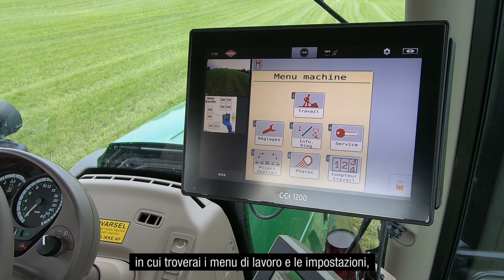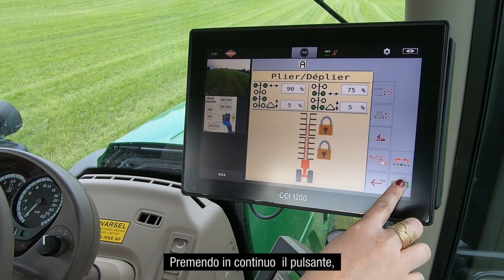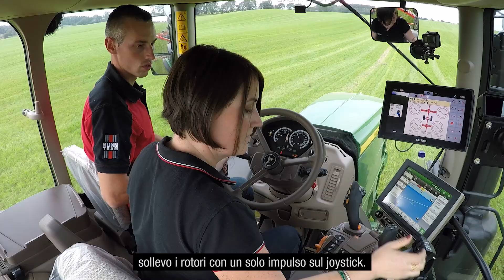Record mondiale di andanatura KUHN: conosciamo meglio il GA 15131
Uno sguardo alla macchina che ha permesso a KUHN di ottenere il record mondiale di andanatura: il giroandanatore GA 15131.
Si tratta del più largo andanatore a 4 rotori presente sul mercato, con una larghezza di 14,7 metri. Questo modello offre davvero un'elevata produttività, ma anche un'ottima manovrabilità e flessibilità.
Sono numerosi gli aspetti importanti di questa macchina, a partire dall'azionamento 100% idraulico dei 4 rotori, che permette di adattarsi ai differenti volumi di foraggio, assicurare una buona forma dell'andana, ma anche di ridurre a solamente 1 ora la manutenzione giornaliera.
Quindi, questa macchina assicura un'elevata produttività, senza andare a impattare sulla qualità del foraggio! E' infatti presente la funzione "Boost" che permette di incrementare la velocità dei rotori anteriori del 20%.
Questo permette di spingere il foraggio verso l'interno e facilitare quindi il lavoro dei rotori posteriori nel formare un'andana molto ben areata e netta, in modo da facilitare il lavoro delle macchine da raccolta. Abbiamo inoltre un'articolazione 3D su tutti e 4 i rotori, per adattarsi perfettamente alle irregolarità del terreno in tutte le direzioni.
La macchina è molto semplice da usare, tutte le funzioni sono controllate dal sistema ISOBUS ed è possibile gestire tutto dal monitor in cabina.
Se si va in cabina, dalla schermata principale della macchina si troveranno i menu di lavoro e le impostazioni, nonché i contatori di ettari che possono essere molto utili per i clienti.